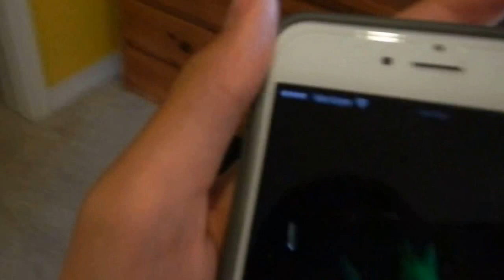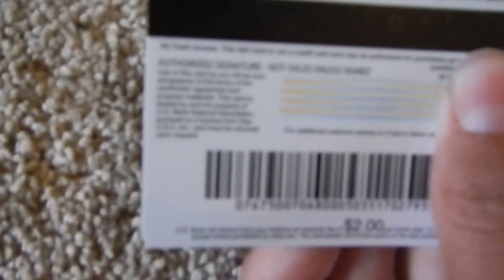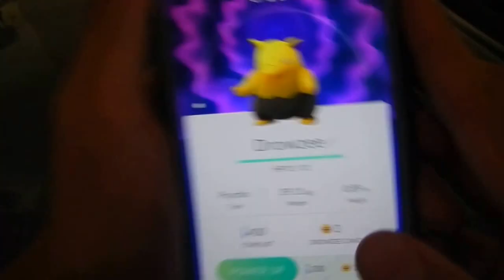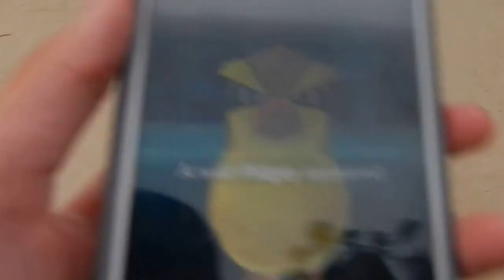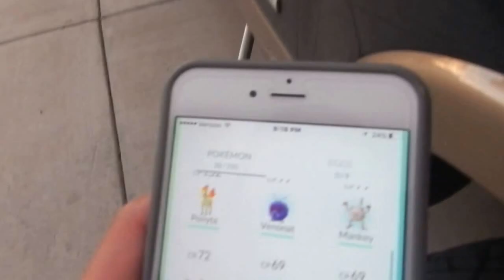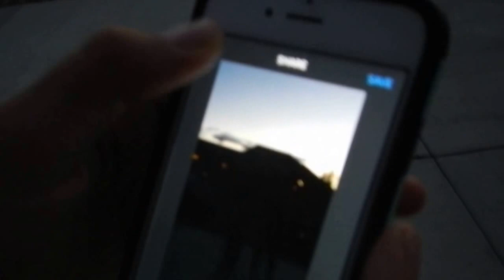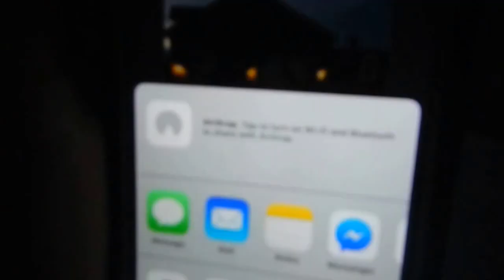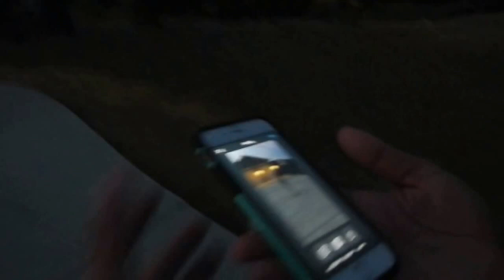Bee Killers!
Hope you enjoy the killing of the bees.